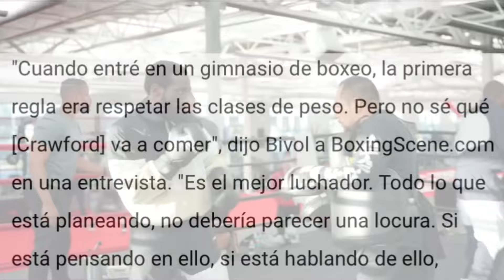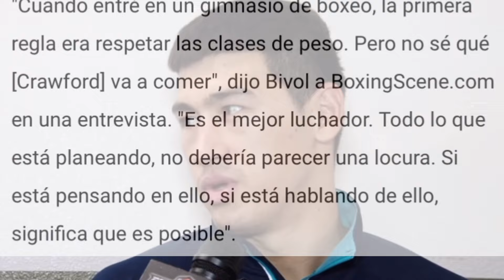DMITRY BIVOL Apoya y PREDICE Una FÁCIL Victoria De TERRENCE CRAWFORD Sobre CANELO ALVAREZ